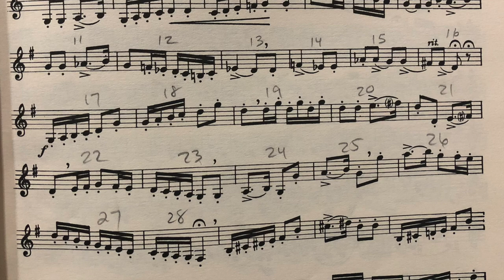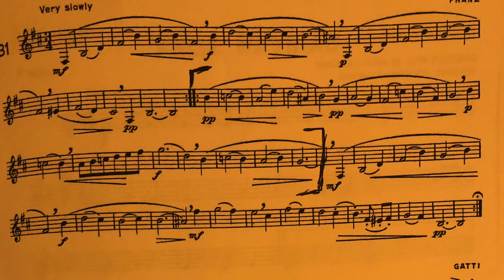French Horn Las Vegas, Nevada Honor Band music 2021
Thank you Matt for your requesting these excerpts. Best of luck to you on your audition!

1. the technical piece from 335 Selected Melodious Progress and Technical Studies for French horn, Page 33, #26 Allegretto, from measures 1-28.

2. the lyrical piece from Voxman, pg.45, #31, pick-up to measure 17-31.